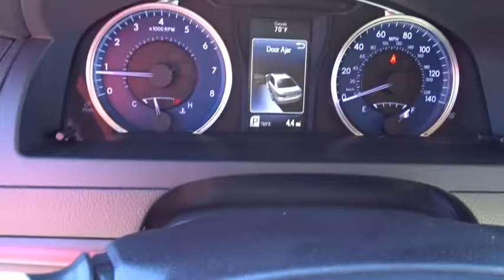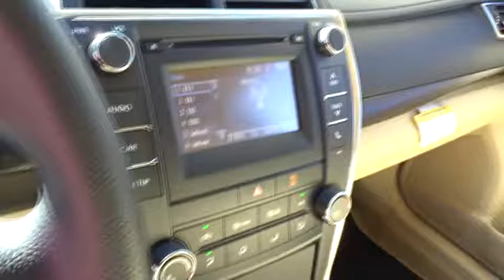2017 Toyota Camry Las Vegas, Henderson, North Las Vegas, San Bernardino County, NV 00870239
2017 Toyota Camry

Centennial Toyota
6551 Centennial Center Blvd